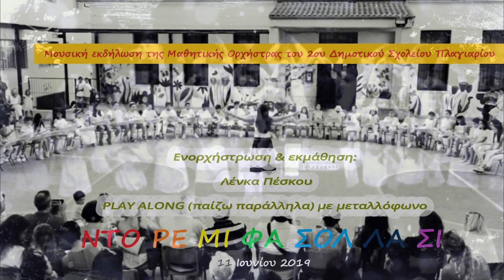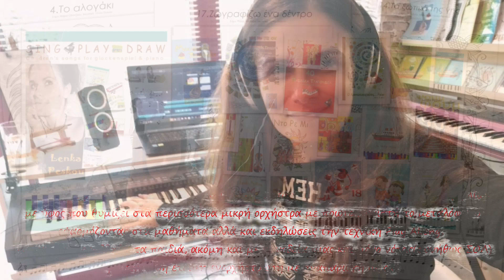ΛΕΝΚΑ ΠΕΣΚΟΥ - Βιογραφικό video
Η ΛΕΝΚΑ ΠΕΣΚΟΥ μουσικός της Α/Βάθμιας Εκπαίδευσης
 γεννημένη στην Τσεχία από έλληνες γονείς
, ξεκίνησε τα πρώτα μαθήματα πιάνου σε ηλικία 8 ετών.
   Από μικρή ηλικία της άρεσε η μουσική, να γράφει δικά της τραγούδια
και πάντα συμμετείχε στις χορωδίες του σχολείου.
   Ερχόμενη στην Ελλάδα, συνέχισε τα μαθήματα πιάνου
σε γνωστά Ωδεία της Θεσσαλονίκης.
   Έπειτα συνέχισε τις σπουδές στη μουσική, πιάνο και ανώτερα θεωρητικά στο Κρατικό Ωδείο Θεσσαλονίκης,
το Σύγχρονο Ωδείο Θεσσαλονίκης, το Ωδείο Φίλιππος Νάκας, παίρνοντας Πτυχίο Αρμονίας, Αντίστιξης, Φούγκας,
Ενοργάνωσης Πνευστών, Πτυχίο Πιάνου, Δίπλωμα Πιάνου και Δίπλωμα Σύνθεσης όλα με Άριστα!
     Το Μάρτιο του 2003, διορίστηκε
 ως καθηγήτρια μουσικής στην Πρωτοβάθμια Εκπαίδευση φτιάχνοντας πάντα μαθητικές ορχήστρες κυρίως με μεταλόφωνα
 αλλά μαθητικές χορωδίες, δίνοντας το παρόν
 σε εκδηλώσεις του σχολείου αλλά και σε άλλους χώρους!
   Έφτιαξε επίσης 2 αίθουσες μουσικής το 2010 στο 1ο Δ.Σ. Τριλόφου

και το 2013 στο 3ο Δ.Σ. Επανομής, από έσοδα μαθητικών συναυλιών!
   Από τα πρώτα κιόλας μαθήματα άρχισε να οργανώνει
παιδικά τραγούδια είδη γνωστά αλλά και νέα δικά της
μορφοποιώντας τα σε φωτοτυπίες για τους μαθητές!
Στίχοι / Παρτιτούρα / Ζωγραφιά
   Σιγά σιγά άρχισαν να δημιουργούνται θεματικές ενότητες με

γενικά παιδικά τραγούδια, Χριστουγεννιάτικα τραγούδια,
 Κάλαντα, τραγούδια του Χειμώνα, της Άνοιξης κ.ά.
 τα οποία και γίνανε βιβλία!
   Παράλληλα άρχισε να ενορχηστρώνει και να κάνει παραγωγές το κάθε τραγούδι των βιβλίων
με ύφος που θυμίζει στα περισσότερα μικρή ορχήστρα με πρωταγωνιστή το μεταλόφωνο
 εφαρμόζοντας στα μαθήματα αλλά και εκδηλώσεις την τεχνική Play ALong,
να παίζουν παράλληλα τα παιδιά, ακόμη και με συνοδεία μιας και μόνο νότας(συνήθως ΣΟΛ)
με την είδη έτοιμη ενορχήστρωση με αναπαραγωγή σε cd!
...και όλα αυτά τα τραγούδια γίνανε cd!
...και όλα αυτά τα τραγούδια γίνανε αργότερα
βίντεο στο You Tube!
...ο μαθητής μπορεί πια να πάει στο σπίτι
και να μελετήσει το τραγούδι του μαθήματος με Play Along...
...και προκύψανε πολύ όμορφες συνεργασίες και εκτός σχολείου
όπως με την Κατερίνα Κάιφα...
...την Αγγελική Μισαηλίδου...
...την Ελένη Κώστα...
...τον Ρήγα Κεχαγιά...
...την Χορωδία Έδεσσας με χοράρχη
 τον Γιάννη Γκουράνη στα 50 Κάλαντα της Ελλάδας...
...συνεργασία σε πρόβες με την Χορωδία του Συλλόγου του Μεγάρου Μουσικής Θεσσαλονίκης
που βοήθησε να προκύψει το βιβλίο 25 Κάλαντα για τρίφωνη χορωδία
γραμμένη πάνω στις φωνές των παιδιών...με την επιμέλεια του Σωτήρη Αλεβίζου
...με την
ΠΑΙΔΙΚΗ ΧΟΡΩΔΙΑ
ΠΥΘΑΓΟΡΕΙΟΥ ΩΔΕΙΟΥ ΘΕΡΜΑΪΚΟΥ
με χοράρχη την Ελεονώρα Καλαιτσίδου

...την Σοφία Πανίδου...

...την Mαρία Οδατζίδου
...την Αλίκη Κωνσταντίνου
...Catherine Meldrum και άλλοι...
...την Αλεξία Χρυσομάλλη
στα 33 Παιχνιδοτράγουδα για την Άνοιξη!
...και με πολλά πολλά παιδιά...

   Η ΛΕΝΚΑ ΠΕΣΚΟΥ μουσικός της Α/Βάθμιας Εκπαίδευσης, ξεκίνησε τα πρώτα μαθήματα πιάνου 6 ετών. Έπειτα συνέχισε τις σπουδές στη μουσική, πιάνο και ανώτερα θεωρητικά στο Κρατικό Ωδείο Θεσσαλονίκης, το Σύγχρονο Ωδείο Θεσσαλονίκης, το Ωδείο Φίλιππος Νάκας, παίρνοντας Πτυχίο Αρμονίας, Αντίστιξης, Φούγκας, Ενοργάνωσης Πνευστών, Πτυχίο Πιάνου, Δίπλωμα Πιάνου και Δίπλωμα Σύνθεσης όλα με Άριστα. Έχει συγγράψει πολλά μουσικά βιβλία για παιδιά και έχει ηχογραφήσει και κάνει την παραγωγή σε πολλά παιδικά και Χριστουγεννιάτικα τραγούδια γνωστά-αγαπημένα στα μικρά παιδιά αλλά και νέα τραγούδια δικά της. Έχει συνεργαστεί με την FM Records, τον Εναλλακτικό Κύκλο, τις Εκδόσεις Cambia και τις Εκδόσεις Φίλιππος Νάκας, σε έντυπη μορφή αλλά και digital release.

Video music & editing: Lenka Peskou